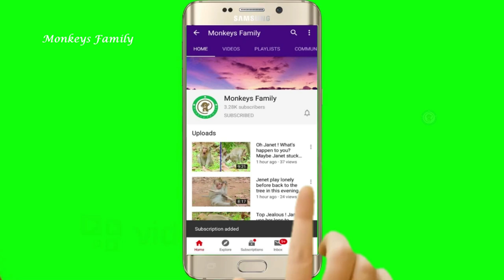Really Dangerous...! Why Brinn allow Brittany play on the Tara's body like, So cute baby Brittany